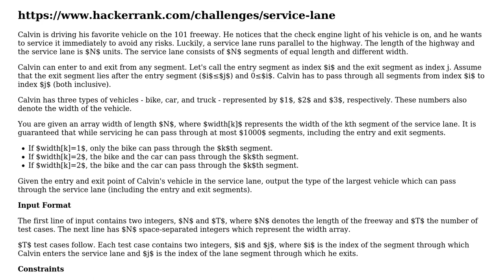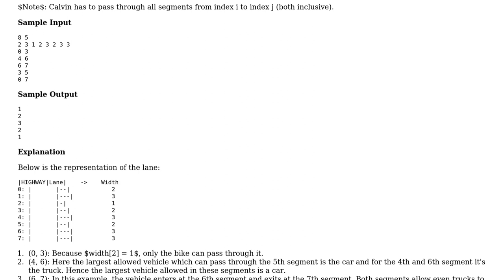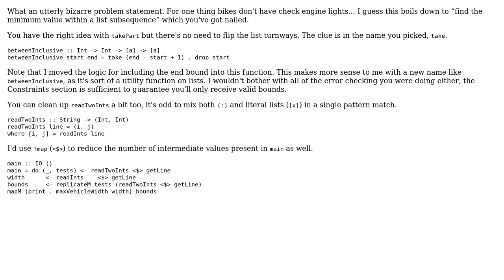Code Review: Hackerrank, Service Lane in Haskell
With thanks & praise to God, and with thanks to the many people who have made this project possible! | Content (except music & images) licensed under CC BY-SA | Music | Images & others | With thanks to user Marcus Vinicius Monteiro user bisserlis and the Stack Exchange Network Trademarks are property of their respective owners. You are responsible for your own actions.